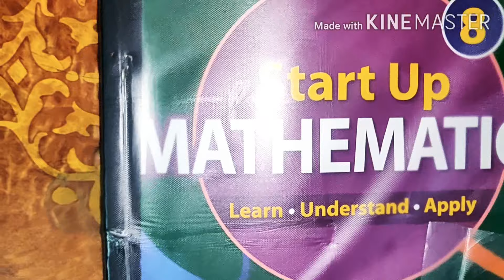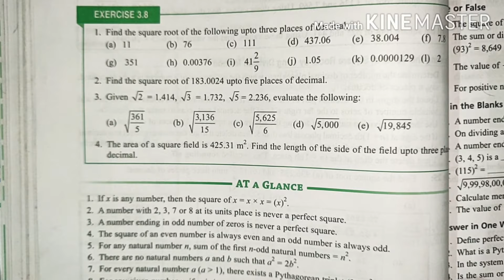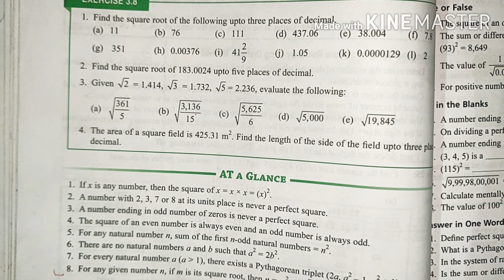8th class chapter -3 square and square roots Exercise 3.8 start up mathematics